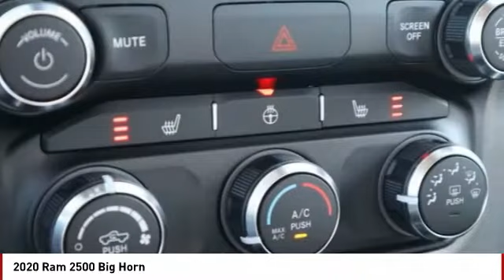2020 Ram 2500 Colorado Springs CO 7596U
2020 Ram 2500 Big Horn

Detonator Yellow Clearcoat 2020 Ram 2500 Big Horn 4WD 8-Speed Automatic 6.4L Heavy Duty V8 HEMI w/MDSRecent Arrival!PRICE LISTED INCLUDES DEALER HANDLING ($699)